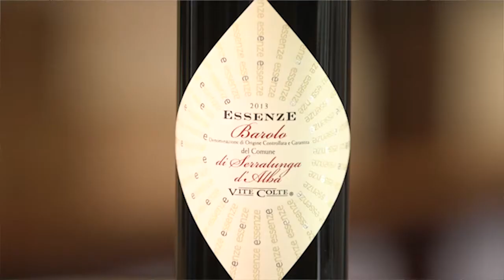Il vitigno Nebbiolo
Dalla web series ViteColte una video-presentazione del vitigno Nebbiolo piemontese, padre dei Baroli di Monforte, Serralunga e Barolo. Scopriamone insieme le specificità!